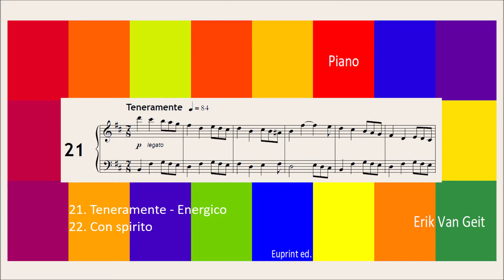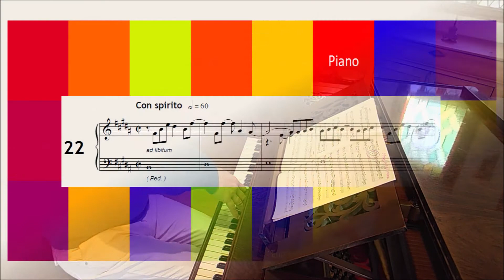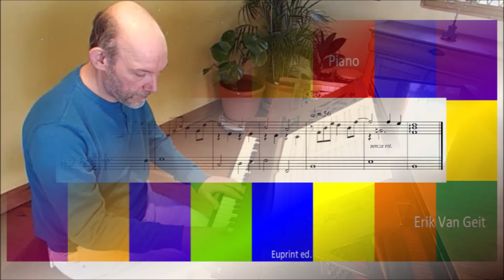24 COLORS 21 & 22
ENGLISH - NEDERLANDS - FRANCAIS
ADVENTUROUS
24 COLORS is written for adventurers. We tickle all the keys, make music “ad libitum” and color outside the lines.
AVONTUURLIJK
24 COLORS is geschreven voor avonturiers. We bespelen alle toetsen, musiceren “ad libitum” en kleuren buiten de lijntjes.
AVENTURES
24 COLORS est composé pour les aventuriers. Nous jouons toutes les touches, interprétons “ad libitum” et colorons en dehors des lignes.

Composer: Erik Van Geit, Belgium
My piano: Erard 1908